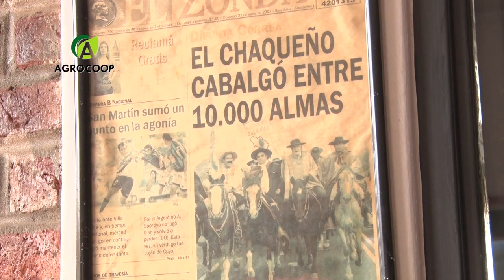ASÍ NACIÓ "LA PATRIA GAUCHA"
La tropilla que lleva adelante “Pato” Montes nació como una idea de amigos, y hoy se convirtió en una pasión.
CESAR “PATO”MONTES - Tropillero